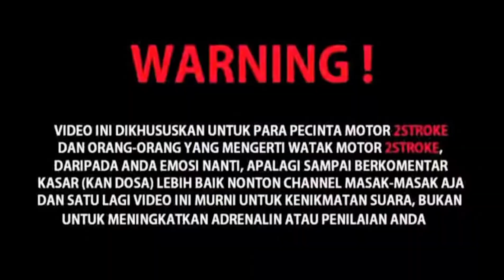RX KING SATU INI JENGAT TERUS ‼️ || AUTO JADI BAYANG-BAYANG 🔥🔥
Selamat Pagi, Siang, Sore, Malam Kembali lagi di Youtube Channel Gw "ANDREY OY MOTOVLOG"
Jadi karena sudah sebulan lebih si Malika motor rx kingnya gw gak keluar kandang, Jadi Kali ini Gw NR bareng Team MABAK2STROKE asli auto gila dan buat budek  !!! 🔥🔥

Trimakasi Kawan selama ini sudah Suport 👍🙏